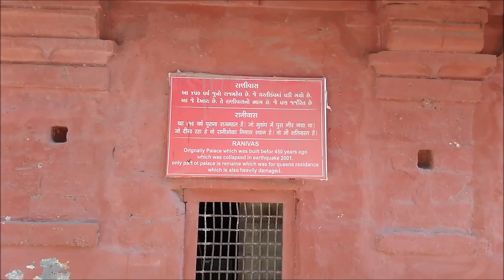Prag Mahal Palace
Prag Mahal Palace , Bhuj, India